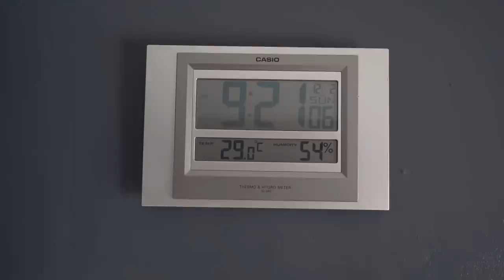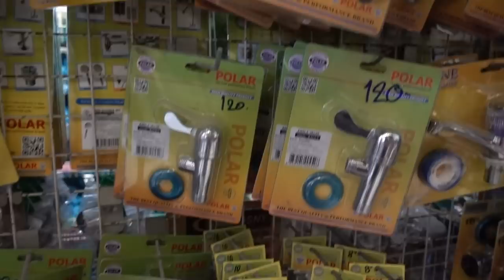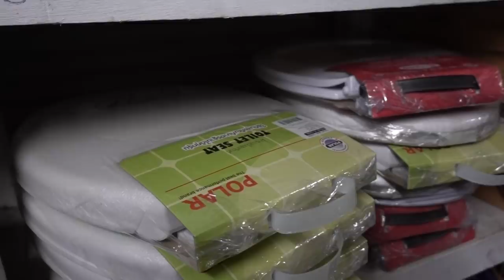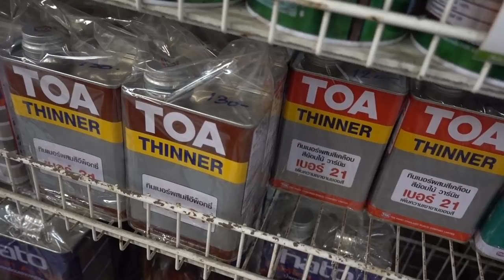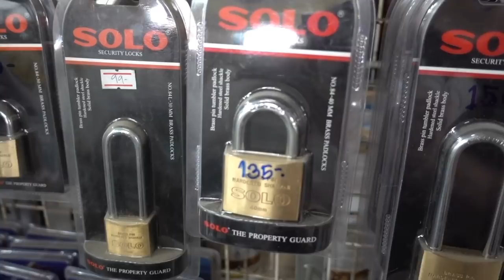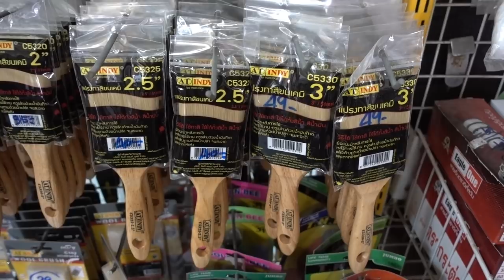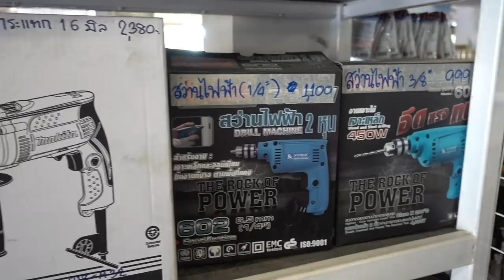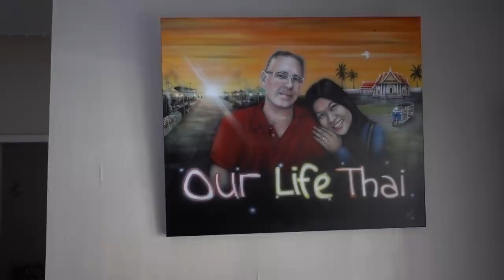Our Thai Village Hardware Store Shopping Tour Bangkok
The main downside to owning your own home is that you don’t have a landlord to call when something breaks.  You either have to call a tradesman or fix it yourself.  Thankfully I know which end of the screwdriver to grab a hold of, so I’ll have a crack at fixing most things myself.

Today we had a problem with the bathroom sink and so I’m off to one of our village hardware shops for spare parts.

We hope that you enjoyed watching this video.

Take care
Brad & Ta